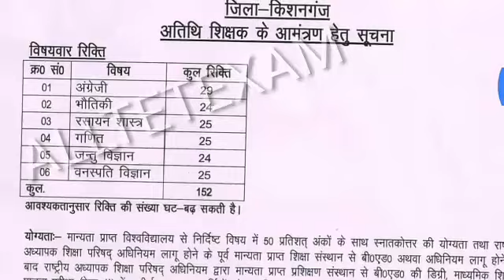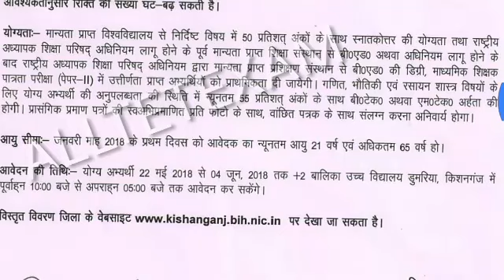बिहार अतिथि शिक्षक भर्ती 2018 किशनगंज ! Bihar Guest Teacher Apply Kishangang 2018 ! Apply Now